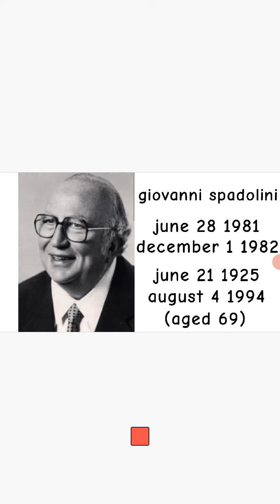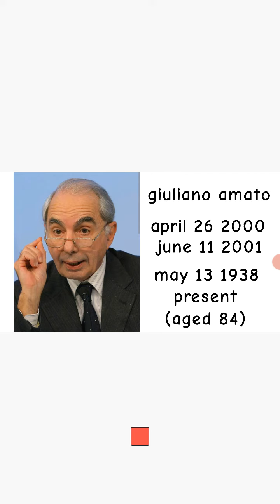prime ministers of italy (1979-2022)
longest serving-silvio berlusconi
shortest serving-giorgia meloni
longest living-arnaldo forlani
shortest living-giorgia meloni
oldest at start of term-amintore fanfani
youngest at start of term-matteo renzi